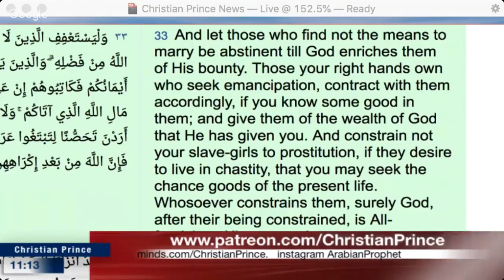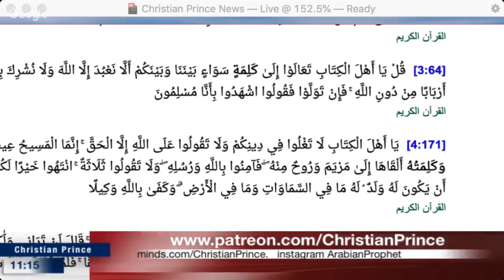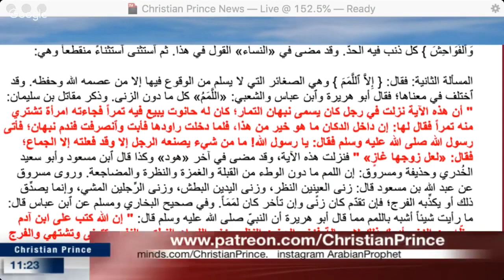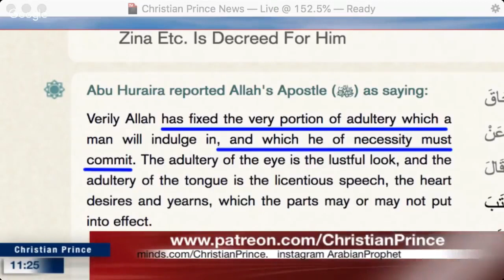ADULTERY (LAMAN) - CHRISTIAN PRINCE